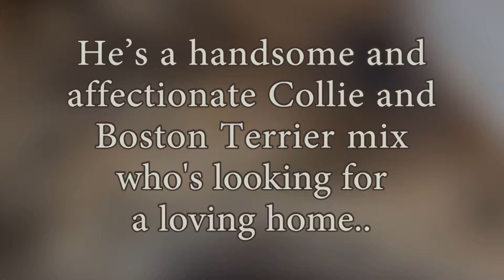Tour of the Shore with Gunner 3